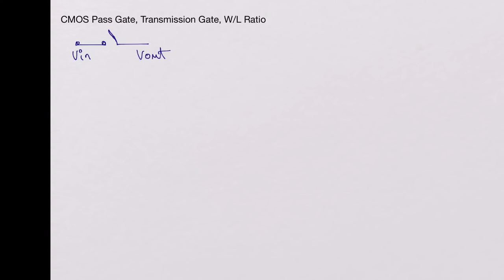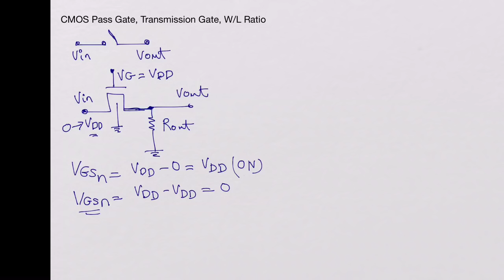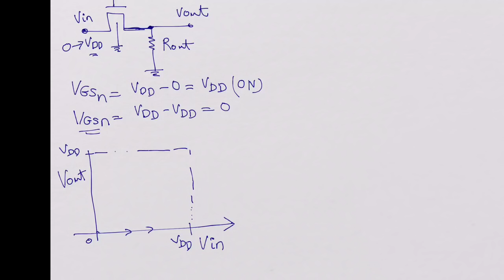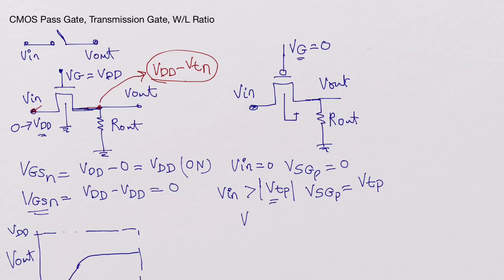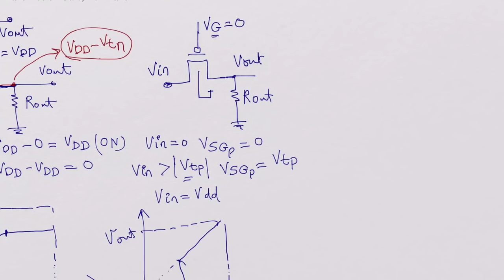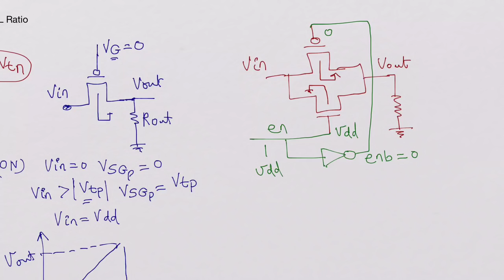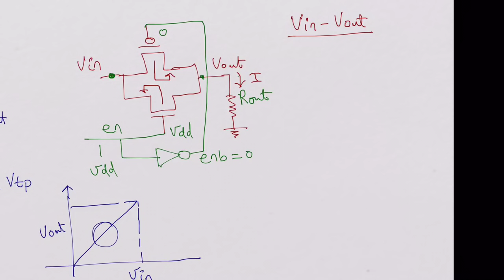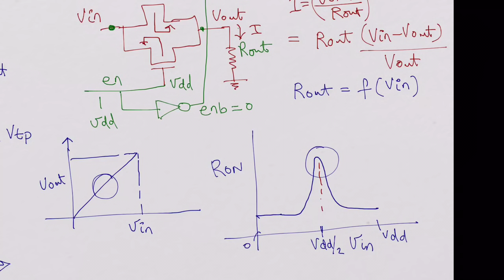CMOS pass gate, Transmission Gate, W/L Ratio, ON Resistance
Realizing / Constructing a CMOS pass gate (CMOS transmission gate) from transistors. Drawbacks of NMOS only and PMOS only pass gates. Sizing the transistors in a CMOS transmission gate. ON Resistance of the gate w.r.t input voltage.